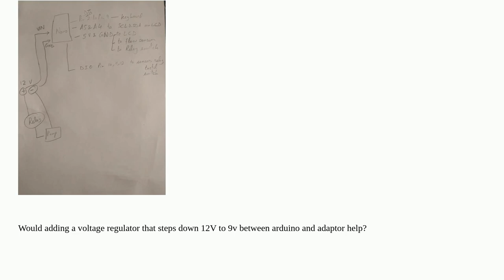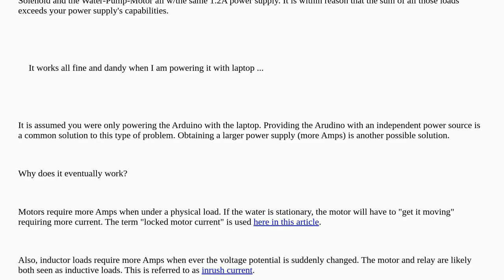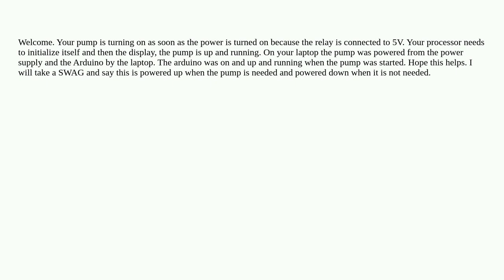Arduino: Lag in sensor reading when Arduino Powered with 12V adaptor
Lag in sensor reading when Arduino Powered with 12V adaptor

A special thanks goes out to the awesome community

  power sensors arduino-nano